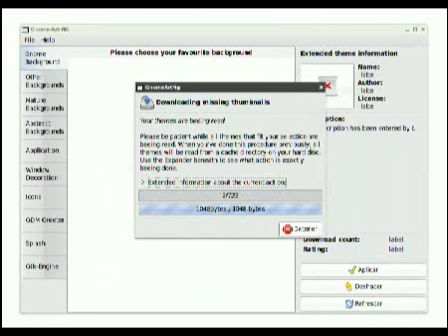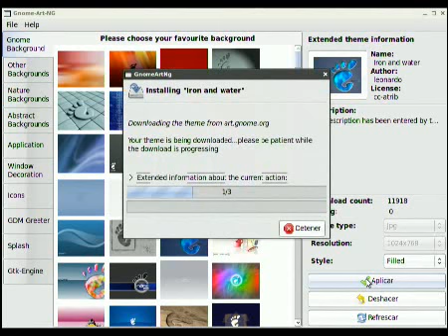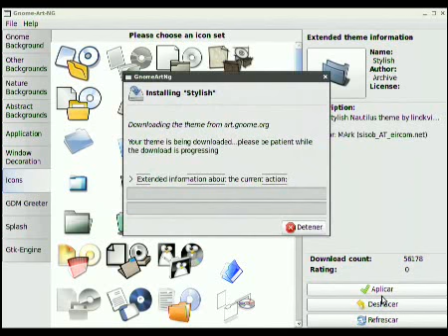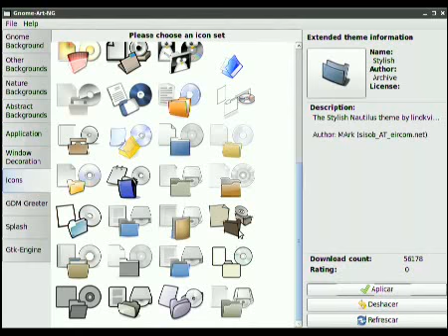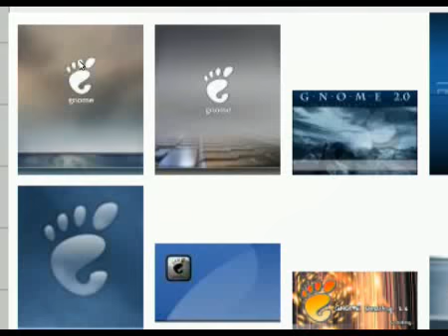Gnome-Art NextGen: todos los temas de Gnome Art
Screencast de Genbeta.com sobre Gnome-Art NextGen, un programa para descargar, almacenar y gestionar muy fácilmente todos los temas y fondos de pantalla de Art.Gnome.org.